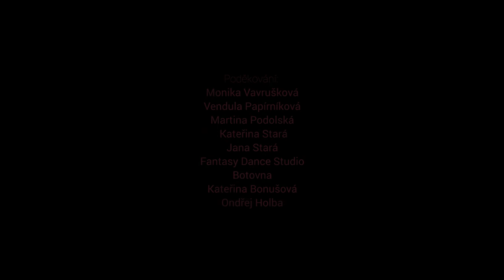Michaela Stará - IMELDA - trailer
Concept and performing: Michaela Stará
Director: Radim Vizváry
Light – design: Karel Šimek
Scene and props: Jakub Fistung
Production: Jakub Urban

Premiere: 3.4.2017, Disk Theater